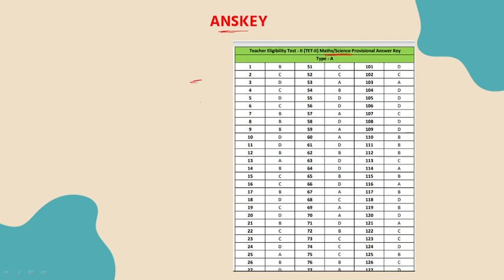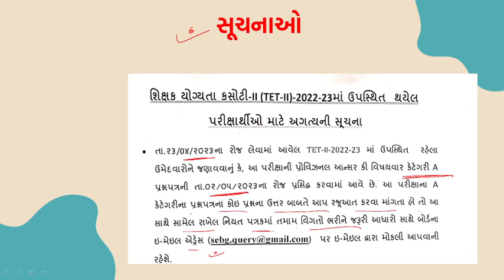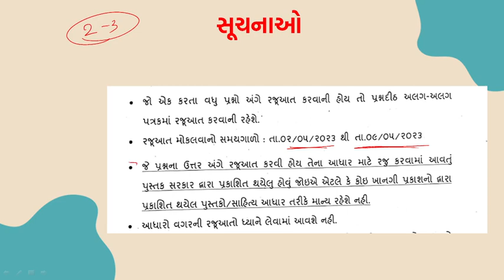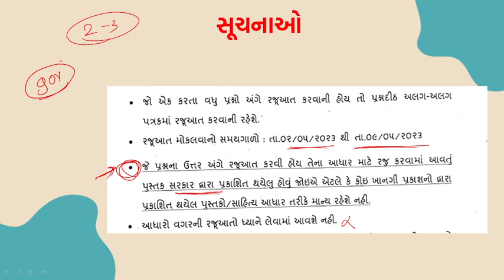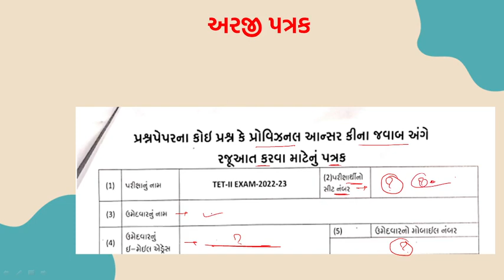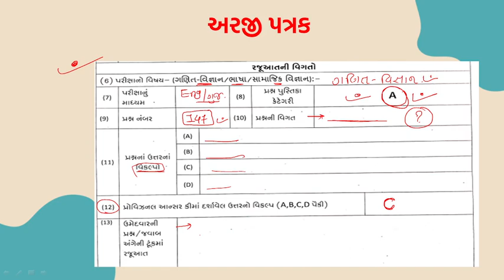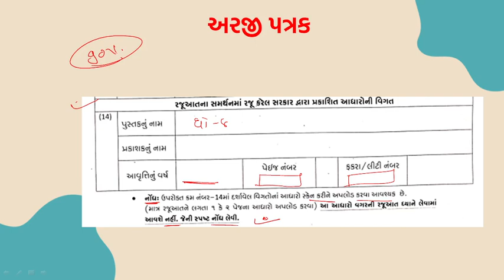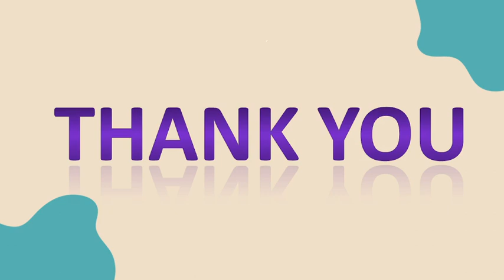Tet-2 Anskey જોયા પછી અરજી કેવી રીતે?|સંપૂર્ણ વિગત | By Qsir